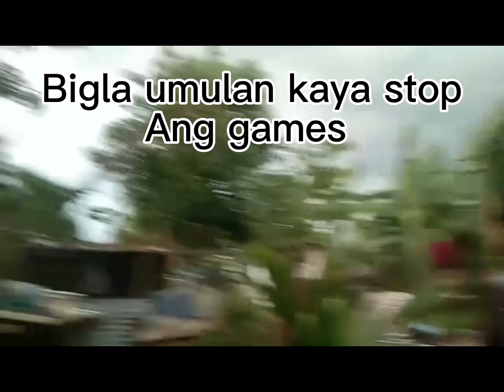Part 2 of the games/Nicole 7th Birthday 🎉 🍰🎂🎉🎂🍰🎁